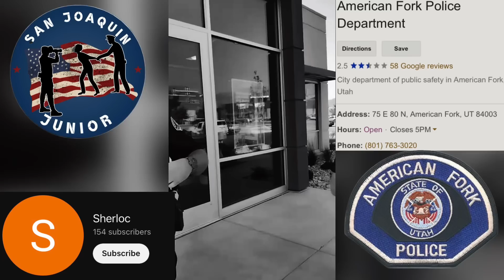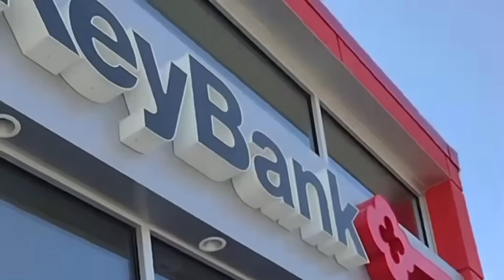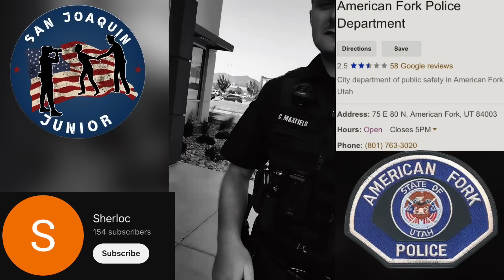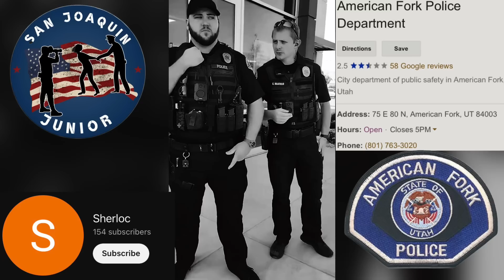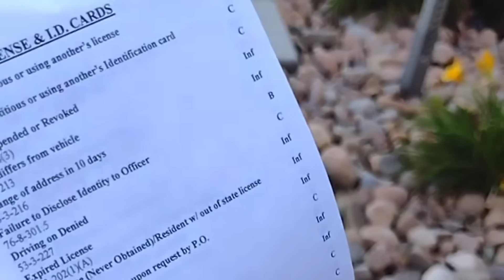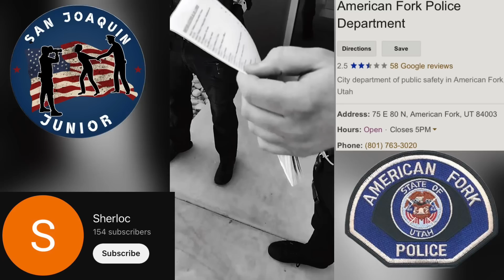ID Refusal - DO NOT TOUCH ME!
Today’s video is from a channel that goes by the name Sherloc. This video takes place in American Fork Utah, and it involves the American Fork Police Department. More specifically it involves officers Hansen, Kahl and Maxfield. On October 7th 2022, this man and his girlfriend were trying to make a transaction at their local bank, and there was disagreement. Well, the bank decides to call the police over this disagreement. Keep in mind, there was no inclination for the police to believe that this man was the one that was involved in the so called disagreement. As he’s walking out of the bank he is met by these officers who stop him and start demanding his ID. While these 2 are here, officer Maxfield heads inside to get the bank’s story. That’s when this guy pulls his phone out to record these officers.